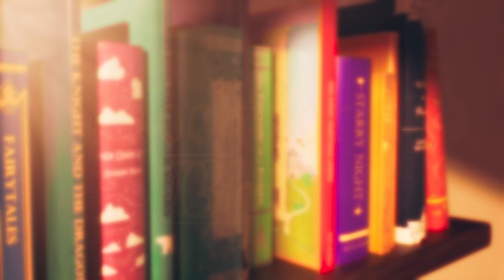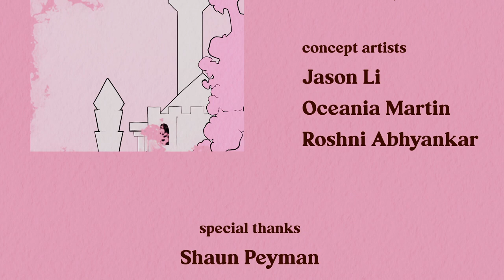Nature Is Brutal! 3D Animated Short: "Bookworm's Bout" - by FIO Productions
TheCGBros Presents "Bookworm's Bout" - by FIO Productions - Our Bookworm, Wormie, wriggles into the courtyard of his pop up book castle and interacts with magical wonder it holds, until a sinister visitor arrives. He is intrigued at first, but intrigue fades fast as a dueling confrontation presents itself.

FOLLOW THEM BELOW:

Director & Writer & Animator & Concept Artist - Roshni Abhyankar (Cartoon Artwork)

Producer & Technical Director - Dressen Park

Editor & Compositor & Sound Designer - Adam Major

Help support TheCGBros by purchasing our official Gear!!